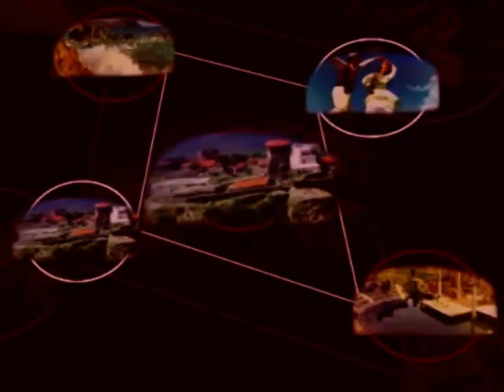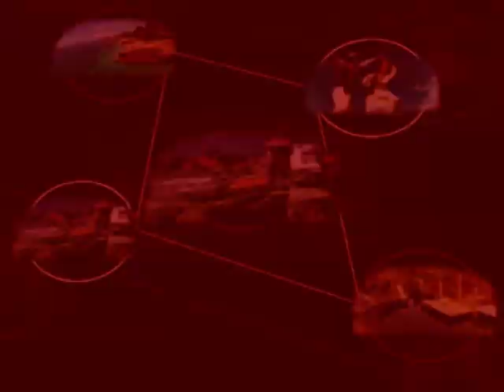23.02.2014 «Οι «Αλβανοί του κόσμου» (Shqiptaret Ne Bote) με τους Juli Ndriko και Kosta Papa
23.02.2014 «Οι «Αλβανοί του κόσμου» (Shqiptaret Ne Bote) με τους Juli Ndriko και Kosta Papa στη Zougla Tv

Για πρώτη φορά στην Ελλάδα παρουσιάζεται μια εκπομπή στην αλβανική γλώσσα.

Κάθε Κυριακή θα προβάλλεται μια αυτοσχεδιαστική, ωριαία εκπομπή αποκλειστικά για μετανάστες από την Αλβανία που ζουν και εργάζονται σε όλον τον κόσμο.

Πρόκειται για μια εκπομπή με καυστική σάτιρα για τα θέματα της επικαιρότητας που απασχολούν την κοινή γνώμη σε Αλβανία και Ελλάδα, ενώ θα συνοδεύεται από ελληνικούς υπότιτλους αλλά και με διευρυμένη θεματολογία, που θα την επιλέγουν οι δυο παρουσιαστές με γνώμονα το χιούμορ και την προσωπικότητά τους.

Το internet τούς εκφράζει απόλυτα γιατί είναι το πιο σύγχρονο μέσο επικοινωνίας, με τη μεγαλύτερη ελευθερία από κάθε άλλο της εποχής μας.

Η εκπομπή θα επικεντρώνεται στις κοινές αξίες των δύο λαών.